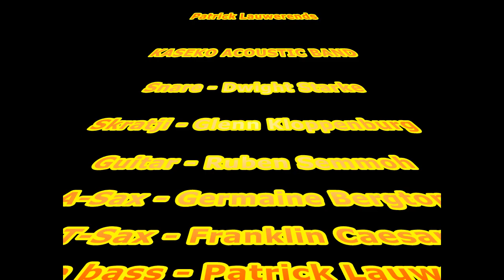Patrick Lauwerends Kaseko Acoustic Band Promo clip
Kaseko muziek uit Suriname.
Akoestische bezetting.
Line-up: Glenn Kloppenburg, Skratji ~ Dwight Starke, Snare ~ Ruben Semmoh, Guitar ~ Jermaine Bergtop, A-Sax ~ Franklin Caesar, T-Sax ~ Patrick Lauwerends, Double bass.
Instrumentaal repertoire.
Voor U 11 minuten luisterplezier!